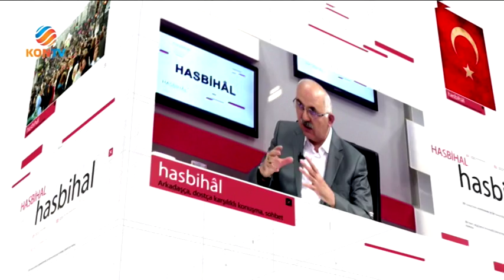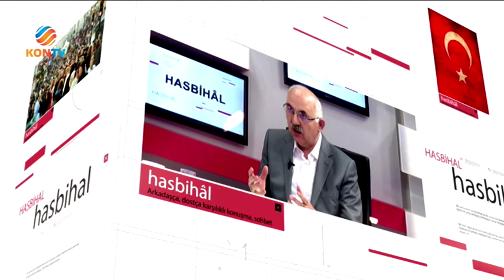HASBİHAL 07 OCAK 2018